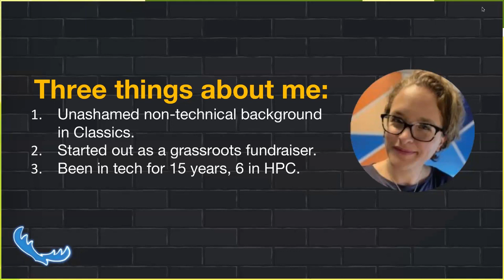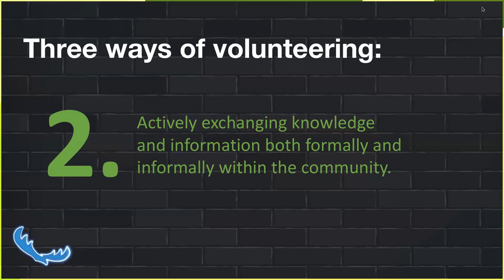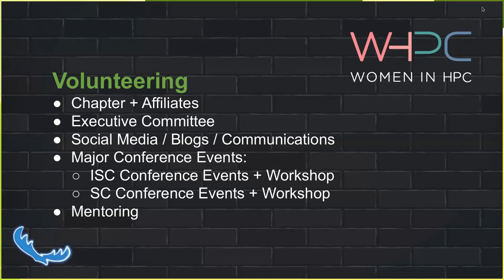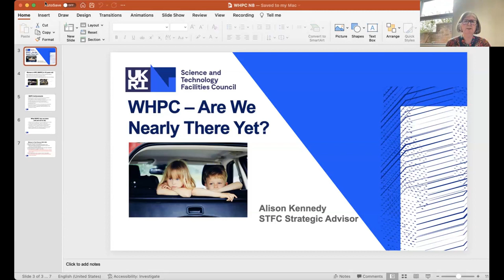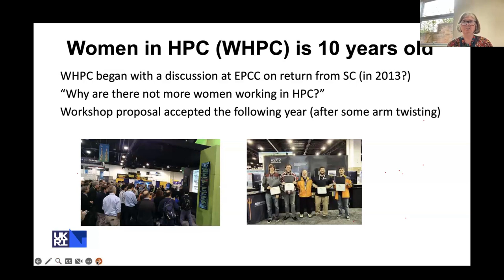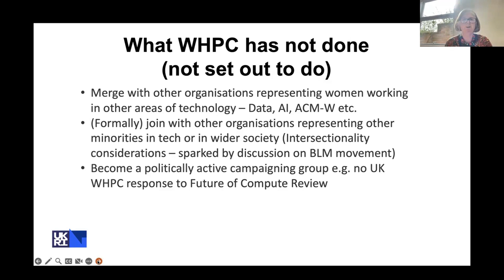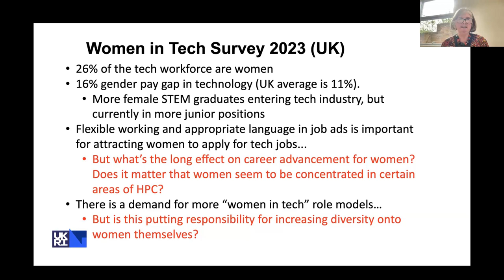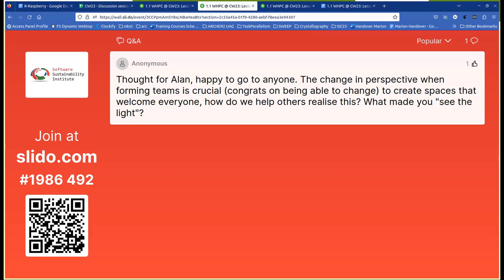Women in HPC. Increasing diversity, equity & inclusion in research communities. CW23 Mini-workshop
WHPC @ CW23: Lessons learned from the Women in HPC network on increasing diversity, equity and inclusion in research communities by Mozhgan Kabiri chimeh, Boella, Elisabetta, Marion Weinzierl, Cristin Merritt, Alison Kennedy, Alan Real on 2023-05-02